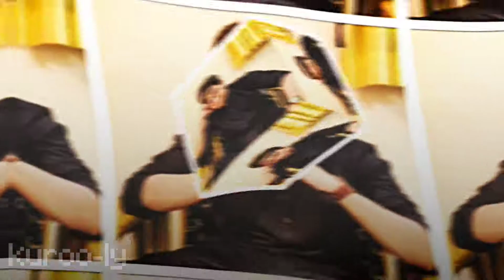hbd bro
I made smth idk

ac : me
clips by : pics? lol
song : softcore